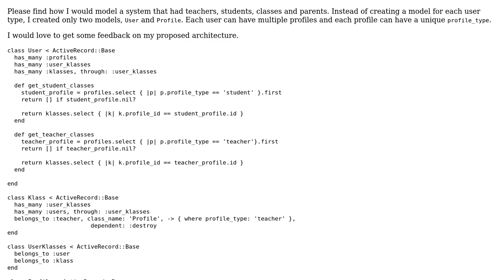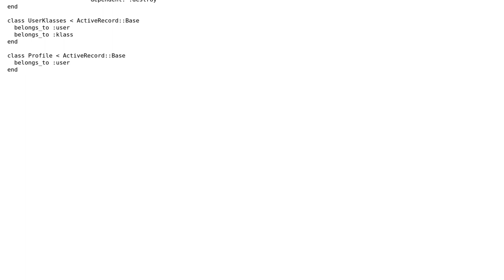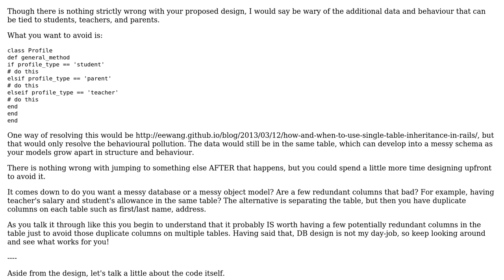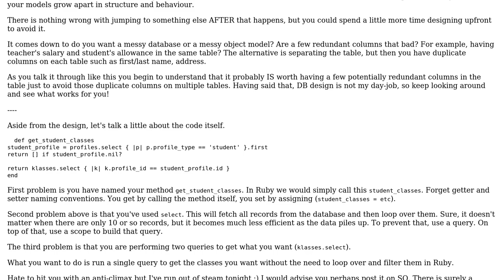Class/model hierarchy for a school-management application (2 Solutions!!)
Class/model hierarchy for a school-management application

With thanks & praise to God, and with thanks to the many people who have made this project possible! | Content (except music & images) licensed under CC BY-SA | Music | Images & others | With thanks to user robskrob user Marc Rohloff user Greg Burghardt user Damien Roche and the Stack Exchange Network Trademarks are property of their respective owners. You are responsible for your own actions.